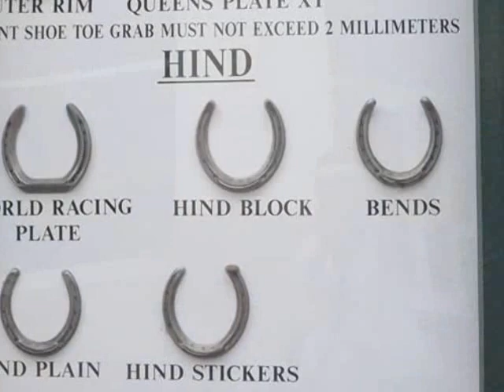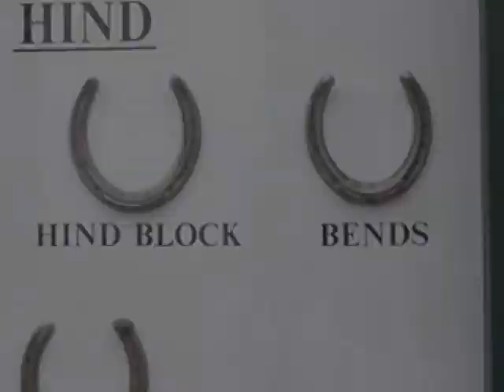Racing Term #348 "Turn Downs" of Frankie Lovato's 365 Days of Terminology